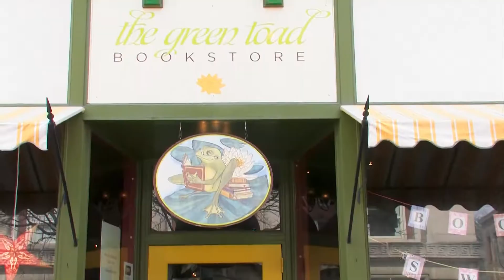George Saunders on Writing Fiction